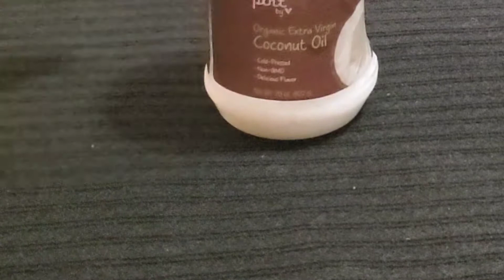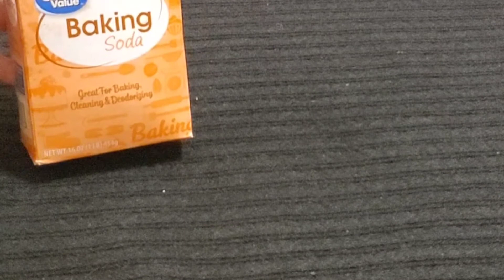এই পদ্ধতিতে একজিমা থেকে চিরতরে মুক্তি পাবেন\আর নয় একজিমা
কেমন আছেন সবাই  আজ একজিমা দূরকরার পদ্ধতি  শেয়ার করছি  আশা করছি আপনারা  উপকৃত হবেন।আমি আপনাদের জন্য টিপস এবং  সমস্যা  দূরকরার অনেক ভিডিও তৈরি করি আপনারা আমাকে সাপোর্ট করবেন